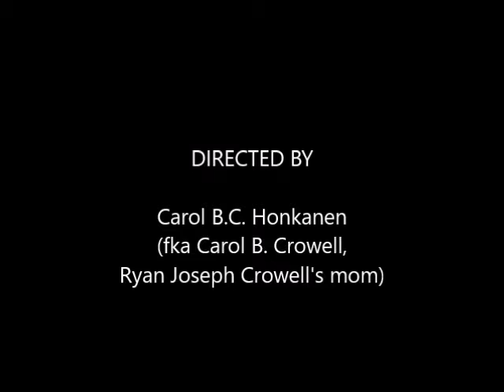1994 July - Ryan goes to Tennessee - starring Justin Crowell & mom, Gail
We went to Tennessee to visit Ryan's cousins (Michael & Justin).  This was shot at the Cracker Barrel.  Apparently, the Amish like it there too!